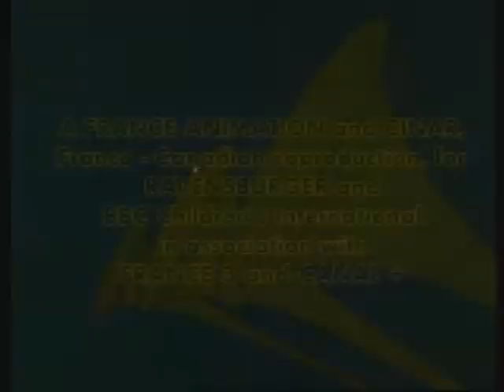Albert der fünfte Musketier Deutsches Opening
Anfangslied der Serie "Albert der fünfte Musketier" welche auf Your Family TV läuft.
Amüsante Cartoon Serie mit Humor.
Ab und zu kann man diese Serie auf Bibel TV und Your Family TV sehen.